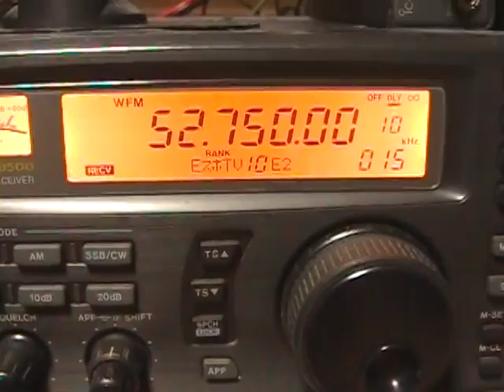Is this a television program of Thailand? E2 タイのTV？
Received in Japan,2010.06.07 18:30JST. Received it by Sporadic-E.
E2で受信しました。タイのTVでしょうか？音声はIC-R9000で53.75MHzの E2音声周波数を受信している音です。
（IC-R8500+TV-R7100J+yagi+ブースター）